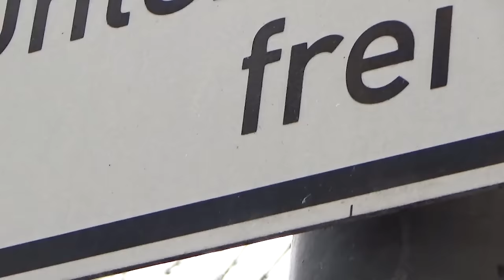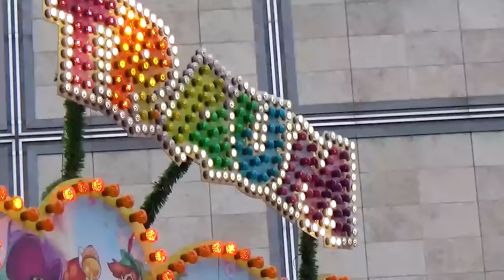LOTTE - Josefin (Official Video)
Danke für euren Support und das wunderschöne 2023! Nächstes Jahr wird wild.
Josefin ist für euch,
xx Lotti

► Credits:

Text: LOTTE, Clueso, Dennis Neuer
Komposition: Peter Sven Kvint, Albin Lee Meldau
Mix/Master: Jacob Brøndlund
Producer: Arto Eriksen, LOTTE

Shot and edited by: Lucas Anderson
Creative concept by: LOTTE
Camera and lighting: Michael Gugger
Additional footage provided by: Ronald Anderson

LYRICS

Du tanzt wie ein Wirbelwind
Er macht dich frei, du folgst ihm blind
Noch nie warst du so leicht zu kriegen
Ich kann dich verstehn, Josefin

Und du fällst wie der Sommerregen
Du fällst und fällst direkt daneben
Verbringst paar Tage in seinem Bett
Gibt es irgendwen, schön wie ihn?

Doch er schwingt wie‘n Bossa Nova Beat
Und du fragst dich, wen er heute liebt
es frisst dich auf, weil er dir fehlt
Und ich kann es sehen, Josefin

Er verschwand bevor der Morgen kam
Ein neues Ende um neu anzufangen
Du suchst ihn nachts in jeder Bar
Komm lass ihn gehen, Josefin